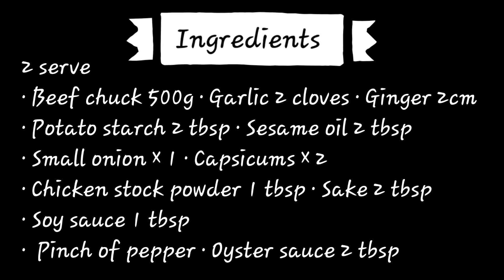CHINJAO ROSU/ Pepper steak/ beef stir fry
Hi everyone, Lazy Cooking is here.

Today I cooked chinjao rosu (Pepper steak).
It is easy and quick meal, and it doesn't cost much.
Chinese food is always teste good.
You should try it and I am pretty sure you gonna love it.

2 serve
beef chuck meat 500g
garlic 2 cloves
ginger 2cm
capsicums 2
chicken stock powder 1 tbsp